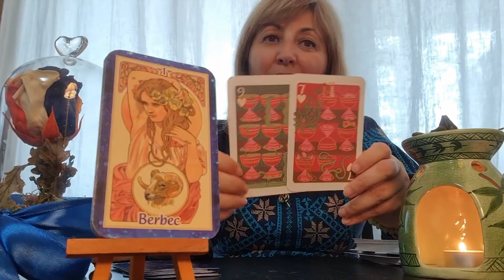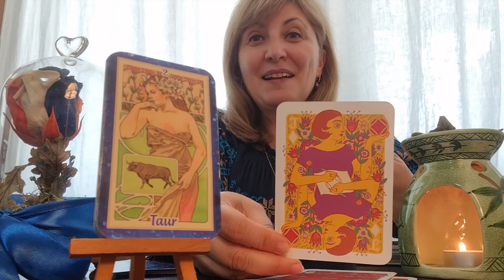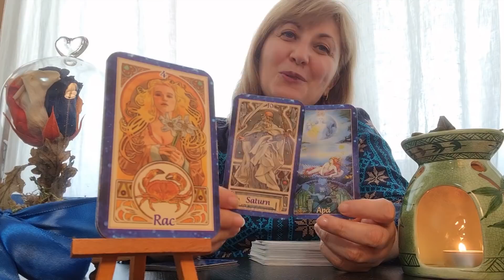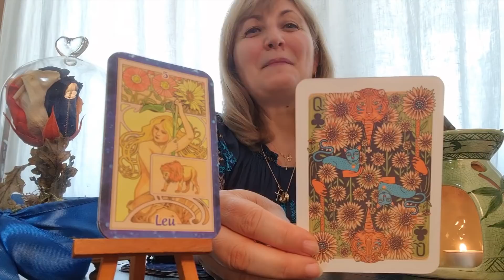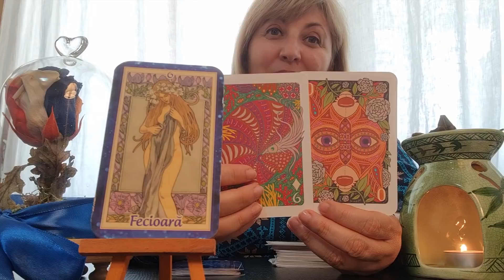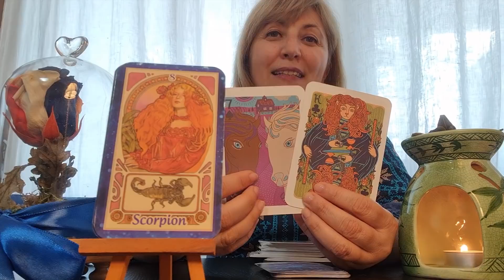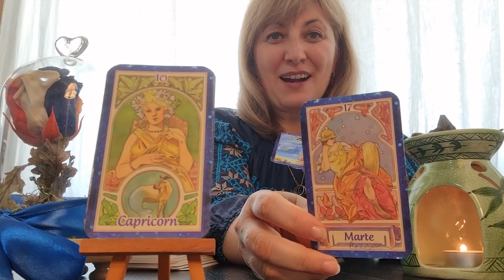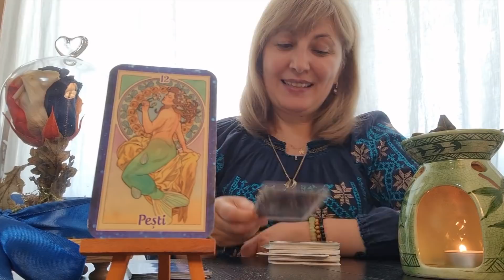SURPRIZA 💝 LUNII AUGUST PE ZODII ♈♉♊♋♌♍♎♏♐♑♒♓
Pentru a primi o citire personalizata video, vizibila pe YouTube doar de catre Dvs., puteti face o donatie care vi se poate returna, la cerere, in cazul in care nu sunteti multumiti.

Sa va mearga bine, multa sanatate!